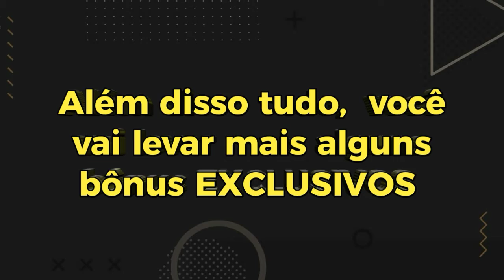Copa do Brasil 2021 - Vasco x Boa Vista Melhores Momentos Copa do Brasil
Assista aos Melhores Momentos do jogo entre Vasco e Boavista válido pela Copa do Brasil 2021.